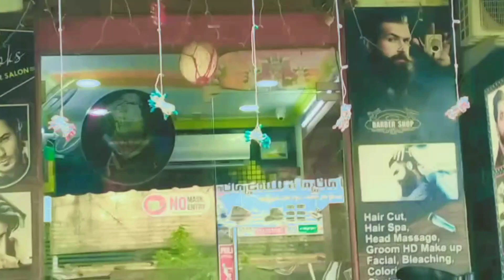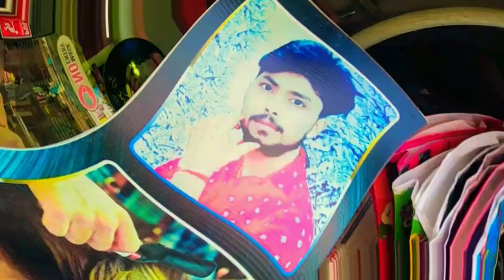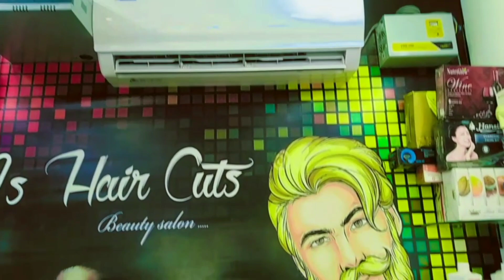bal cutting karne ka tarikahair salon shop design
Tummalapenta Road,KAVALI